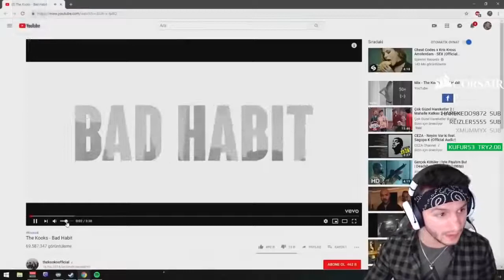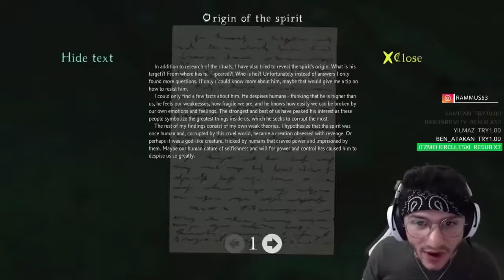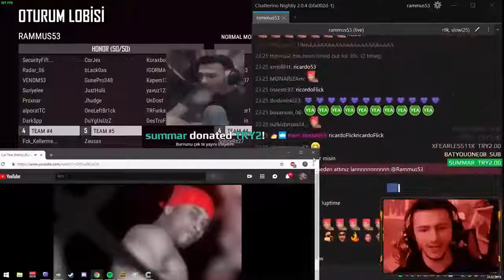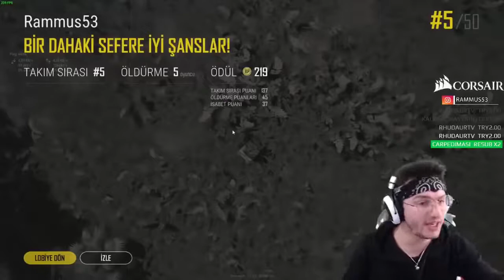RAMMUS53 Komik Anlar 2